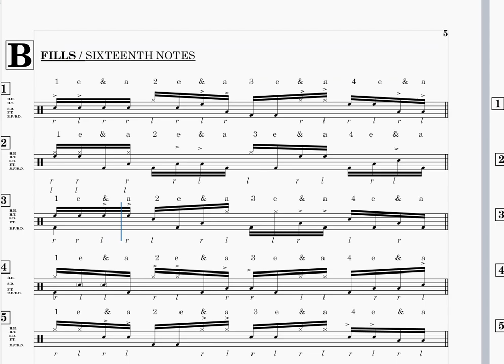BNPH eBooks GROOVE & FILLS BOOK 1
Beat Nation PH EBooks are available now! ( EBook only )